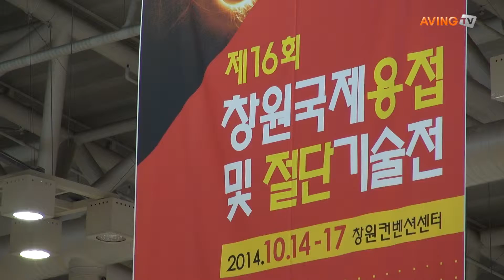[창원국제용접 및 절단기술전] 경남중기청, "뿌리산업인 용접 및 절단분야에 적극 지원"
경상남도와 창원시가 주최하고 산업통상자원부가 후원하는 '2014 국제용접 및 절단 기술전(WELDING & CUTTING SHOW 2014, 이하 WCS 2014)'이 창원컨벤션센터(CECO)에서 14일(화)부터 17일(금)까지 4일간 열린다.

미디어파트너인 에이빙 뉴스(AVING News)는 이번 전시회에서 경남지방중소기업청 정환두 청장을 만나 인터뷰를 진행했다.